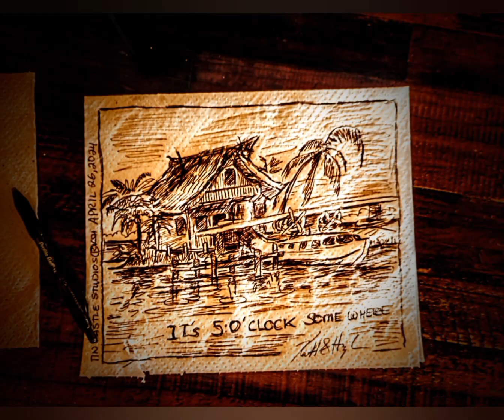TIN CASTLE STUDIOS Napkin Drawings